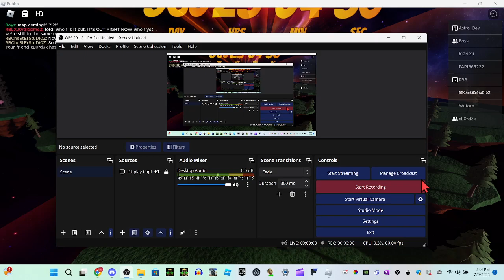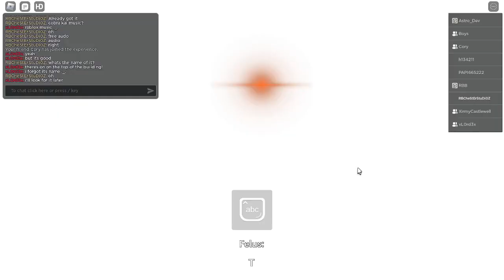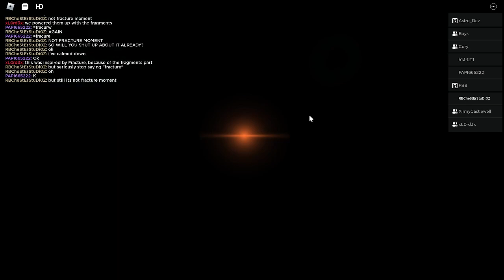Fragmented Island "Fragments Together" | Full Event Video (LEGENDARY)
Credits:

ItsChesterDern - Recorded The Event

Game:
ROBLOX

Roblox Game:
Fragmented Island

Current Event:
Fragments Together